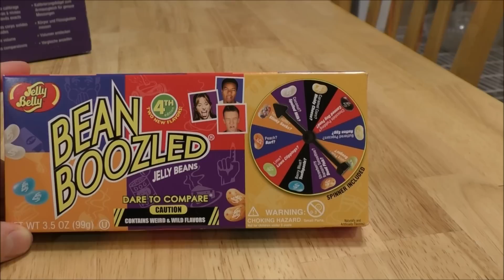Бин Бузлд Челлендж Вонючие Кофеты Бин Бузлд Bean Boozled Challenge Kids